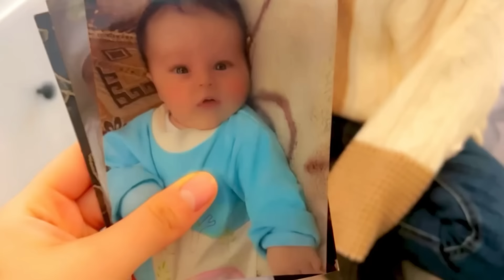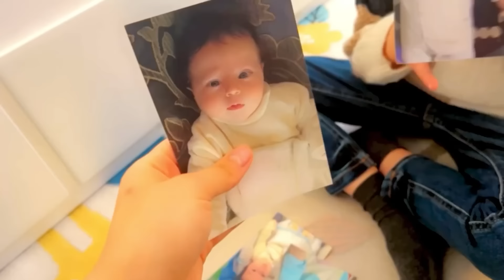خلودة صار بيبي مزعج ليوم كامل😱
انا وابني خلودة قررنا نسترجع ذكريات الطفولة ونعيش تجربة انو يكون بيبي ليوم كامل والصراحة كان بيبي مزعج ومستفز جدا
بالنسبة قلب انا ما حبيت التجربة😭بس خلودة كان كتير مبسوط🤦🏻‍♀️😂

رابط قناة خلودة

لا تنسوا اتابعوني على حساباتي التاني